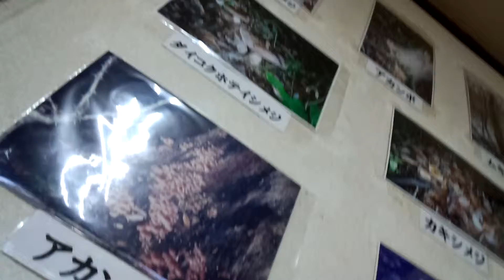ますや 食堂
大田原　定食屋　ホルモン焼き定食